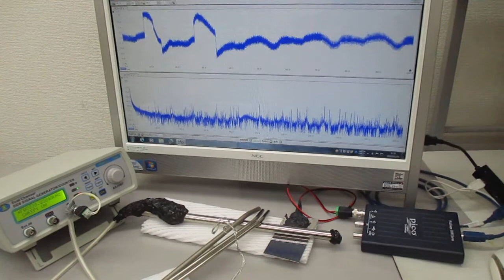超音波のダイナミック制御実験（超音波システム研究所）